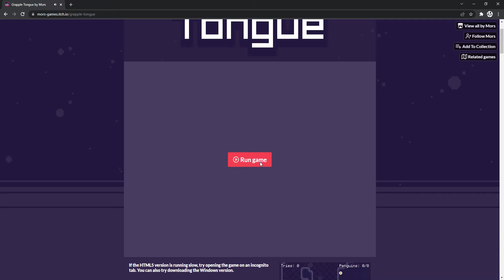attempt at any% hard mode